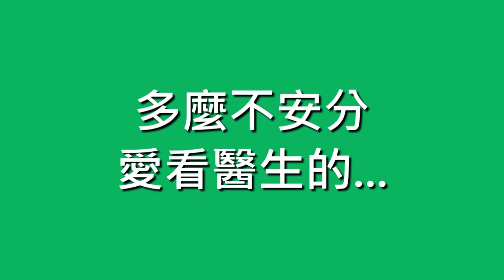伊恩森 Ianson / 愛聽音樂的模範生【歌詞】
歌名：愛聽音樂的模範生
演唱：伊恩森, Ianson
作詞：伊恩森
作曲：伊恩森
專輯：伊恩森是大魔頭
發行：2011.05

記得我們小時候　同班那年的傳說
你是模範生　我是大魔頭　我們朋友都不相同
每節下課　你愛看書　我愛打躲避球
你的話不多　我以為你喜歡我

多年後　我們都變成二十五二十六
你是個醫生　我是個音樂人
你突然問　我是不是還喜歡你的人
多麼不安分　愛聽音樂的模範生

記得我去你家玩　可是你去補習班
你的媽媽說　你常提起我　離家出走多麼英勇
每天放學　我往外衝　你等在校門口
百米外回頭　總以為你望著我

多麼不安分　愛看醫生的